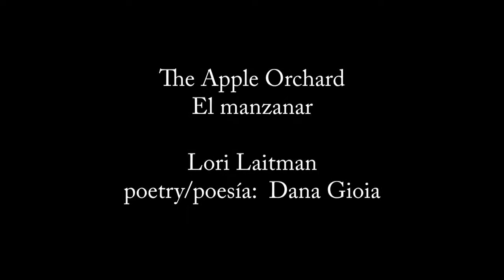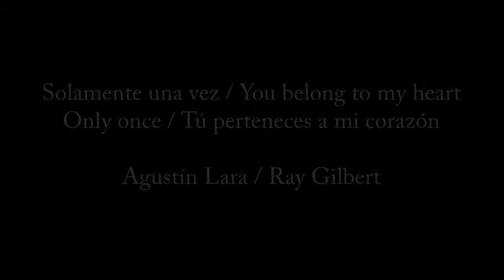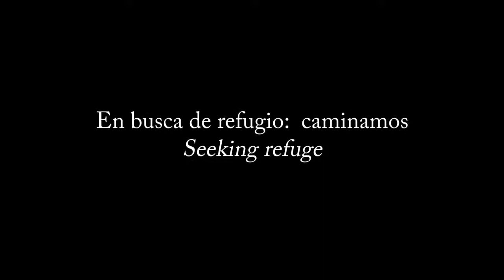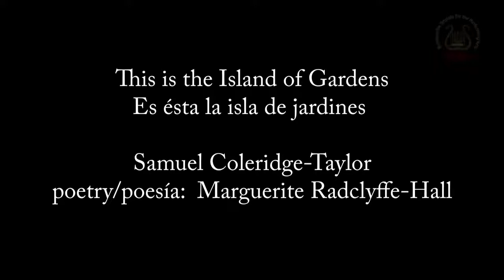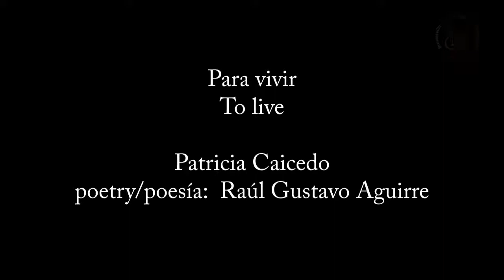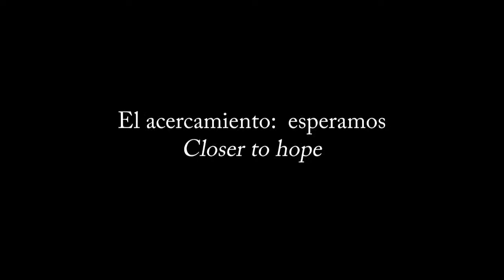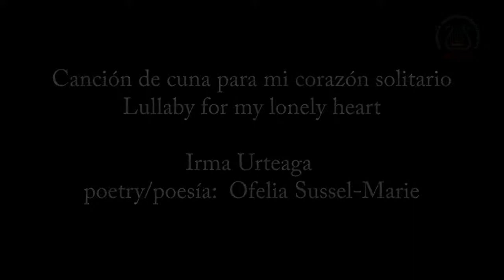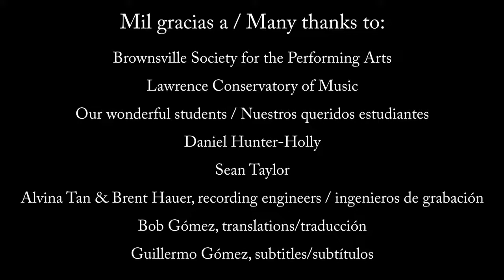FINDING REFUGE A CONCERT OF SONGS FOR THE TIMES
HE BROWNSVILLE SOCIETY FOR THE PERFORMING ARTS
PRESENTS:
FINDING REFUGE
A CONCERT OF SONGS FOR THE TIMES
Program
KEVIN GODÍNEZ, baritone [1:32]
JOSÉ MELÉNDEZ, piano
Pampamapa (Carlos Guastavino) [2:38]
Primavera (Félix Mata) [6:50]
When the Air Sings of Summer, from The Old Maid and the Thief (Gian Carlo Menotti) [9:18]
Aprile (Paolo Tosti) [11:47]
ANGELA YOON, soprano [15:18]
JASON TERRY, piano
Sueños de esperanza (Henry Mollicone) [15:18]
     Alicia [15:23]
     Lilia [21:22]
     Raquel [25:30]
     Maria [30:27]
DANIEL MCGREW, tenor [35:18]
ERIC SEDGWICK, piano
Pastoral (Federico Mompou) [37:49]
The Legend of Jonas Bronk (Mario Castelnuovo-Tedesco) [40:54]
Tavern (Castelnuovo-Tedesco) [44:29]
Louisiana (Castelnuovo-Tedesco) [46:40]
New York (Castelnuovo-Tedesco) [49:40]
Recuerdo (Castelnuovo-Tedesco) [50:53]
This Moment, Yearning and Thoughtful (Castelnuovo-Tedesco) [53:24]
Finding Home (Ricky Ian Gordon) [55:47]
ESTELÍ GOMEZ, soprano [59:15]
TONY PADILLA, piano
The Apple Orchard (Lori Laitman) [1:00:25]
Solamente una vez (Agustín Lara) [1:04:32]
Island (John Musto) [1:07:56]
This is the island of gardens (Samuel Coleridge-Taylor) [1:09:33]
Para vivir (Patricia Caicedo) [1:12:01]
Litany (Musto) [1:15:10]
Canción de cuna para mi corazón solitario (Irma Urteaga) [1:18:21]
Migratory V (Adam Guettel) [1:21:19]